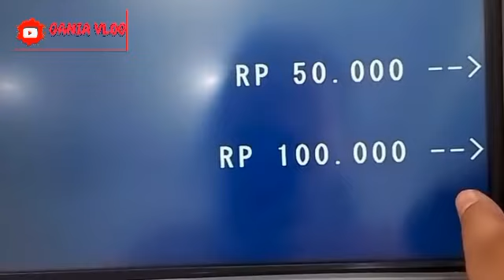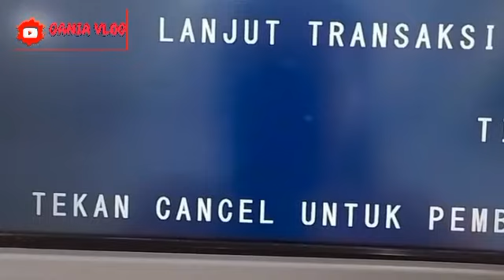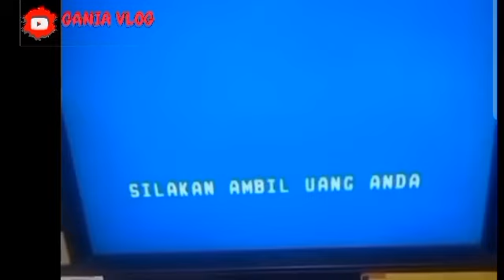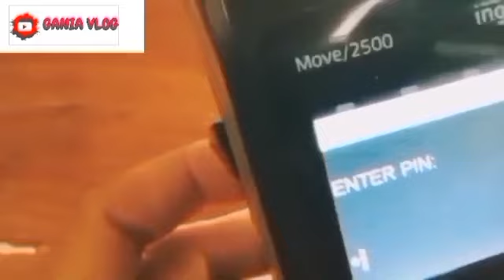CEK SALDO KKS PKH TAHAP 6 & BPNT NOVEMBER-DESEMBER PAGI MINGGU GAK NYANGKA INI DIA HASILNYA